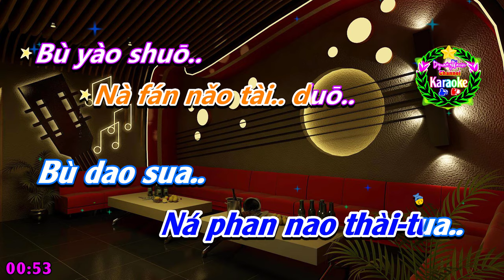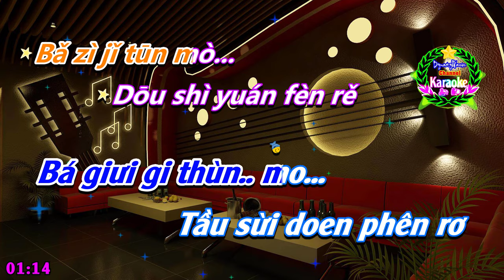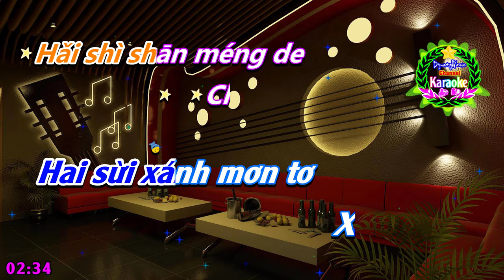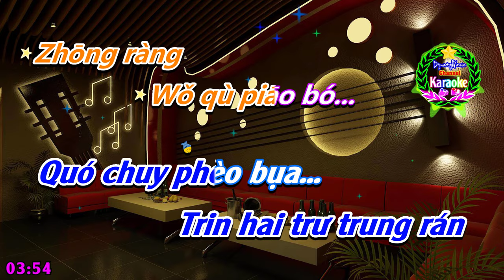[KARAOKE] 🎤 Một Tuần Giận Nhau 【Sau Số Phận 】💢Phiên Âm Tiếng Trung [Bồi] Karaoke DynastyWarrior ✅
✦ Tên Bài Hát: Sau Số Phận
✦ Ca Sĩ: An Đông Dương
✦ Phiên Âm Bồi: DynastyWarrior
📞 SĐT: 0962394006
♪♫ 🎼 Lyrics:
Bù yào shuō.. Nǐ xīn lǐ zhǐ Yǒu wǒ..Bù yào shuō.. Zhè dōu shì nǐ De cuò..
Qí shí wǒ.. Xiǎng tài duō.. Dōu shì qíng lù de Guò kè.. Hé bì liú xià..
Nà fán nǎo tài.. duō.. Bù yào shuō.. Nǐ zhēn xīn ài zhe wǒ..
Bù yào shuō.. Zhè yī shēng péi Wǒ guò.. Bié ràng wǒ.. Xiǎng tài duō..
Hǎi shì shān méng de Chéng nuò.. Wǒ pà lèi shuǐ Bǎ zì jǐ tūn mò...
Dōu shì yuán fèn rě De huò.. Ràng wǒ zháo le mó.. Qíng hǎi shēn chù wú
Fǎ qù jiě tuō.. Duō xiǎng dǎ Kāi zhè bǎ suǒ..Zǒu chū ài Qíng de xuán wō..
Duō xiǎng péi nǐ Kàn rì Chū rì luò.. Dōu shì yuán Fèn rě de huò..
Ràng wǒ shòu zhé mó.. Qíng hǎi zhī zhōng ràngWo qù piāo bó...
Jīn tiān wèi Nǐ chàng zhī gē.. Yuàn nǐ tiān Tiān dōu kuài lè..
Duō nián yǐ hòu Nǐ hái huì jì De wǒ.
Bù yào shuō.. Nǐ zhēn xīn ài Zhe wǒ... Bù yào shuō.. Zhè yī shēng péi
Wǒ guò.. Bié ràng wǒ.. Xiǎng tài duō.. Hǎi shì shān méng de Chéng nuò..
Wǒ pà lèi shuǐ.. Bǎ zì jǐ tūn mò... Dōu shì yuán fèn rě De huò..
Ràng wǒ zháo Le mó.. Qíng hǎi shēn chù wú Fǎ qù jiě tuō.. Duō xiǎng dǎ
Kāi zhè bǎ suǒ.. Zǒu chū ài Qíng de xuán wō.. Duō xiǎng péi nǐ Kàn rì
Chū rì luò... Dōu shì yuán Fèn rě de huò.. Ràng wǒ shòu Zhé mó..
Qíng hǎi zhī zhōng ràng Wǒ qù piāo bó... Jīn tiān wèi Nǐ chàng zhī gē..
Yuàn nǐ tiān Tiān dōu kuài lè.. Duō nián yǐ hòu Nǐ hái huì jì De wǒ...
Ràng wǒ shòu Zhé mó.. Qíng hǎi zhī zhōng ràng Wǒ qù piāo bó...
Jīn tiān wèi Nǐ chàng zhī gē..Yuàn nǐ tiān Tiān dōu kuài lè.. Duō nián yǐ hòu
Nǐ hái huì jì de wǒ..
♪♫ 🎼 Lyrics: Phiên Âm Bồi
Bù dào sua..
Ni xín ly tri
Dầu quo..
Bù dao súa..
Trơ tấu sưi ni
Tờ xụa..
Chì sư quo..
Xăn thái tua..
Tấu sừ trín lu tơ
Gua khừa..
Khờ bí liu xa..
Ná phan nao thài-tua..
Bù dao sua..
Ni trến xin ai trờ quo..
Bù dao sua..
Trơ ý xơn phây
Quò cua..
Bìa ràn quo..
Xăn thái tua..
Hai sừi xánh mơn tơ
Xân nùa..
Quò bá lây xuây
Bá giưi gi thùn.. mo...
Tầu sừi doen phên rơ
Tơ khóa..
Hơ;hờ;ran quó trao
Lơ mọ...
Trin hai xên xu vú
Pha chuy choè thụa..
Tùa xằn ta
Khai trơ bá xua..
Giâu xù ai
Trin đơ xuyên quò..
Tùa xắn phây ni
Khán ri
Xu rị-lua...
Tầu sừ doẹn
Phên rơ đơ khóa..
Hơ;hờ;ran quó sâu
Trơ mọ..
Trin hai trư trung rán
Quó chuy phèo bụa...
Chìn thiên quây
Ni than trứ cơ..
Doen nì thiên
Thiên tâu khoai lờ..
Tùa niến di khâu
Ní hai khuấy gi
Tờ quo.
Bù dao sua..
Ni trến xin ai
Trờ quo...
Bù dao súa..
Quò cua..
Bìa ràn quo..
Xăn thái tua..
Xân nùa..
Tơ khóa..
Hơ;hờ;ran quó trao
Lơ mọ..
Tùa xằn ta
Giâu xù ai
Khán ri
Xu rị-lua...
Tầu sừ doẹn
Hơ;hờ;ran quó sâu
Trơ mọ..
Chìn thiên quây
Doen nì thiên
Tờ quo...
Tơ khóa..
Hơ;hờ;ran quó trao
Lơ mọ..
Tùa xằn ta
Giâu xù ai
Khán ri
Xu rị-lua...
Tầu sừ doẹn
Hơ;hờ;ran quó sâu
Trơ mọ..
Chìn thiền quây
Doen nì thiên
Tờ quo...

Warrior.